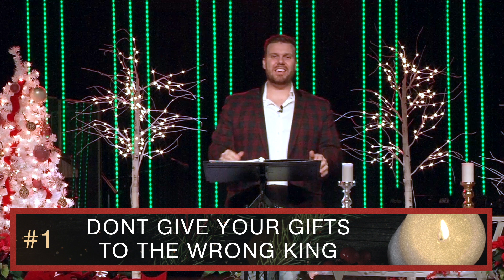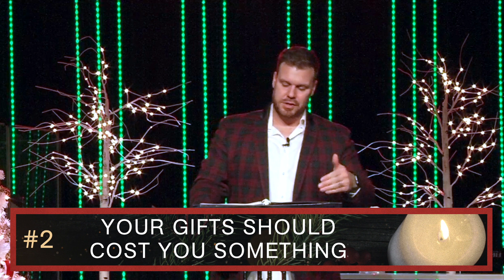Christmas Eve 2020 // Hope City At Home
Merry Christmas everyone. Enjoy this 35 minute special Christmas Eve service.

Text to give - text your desired amount to 84321

Or download our NEW APP by searching "Hope City Church Racine" in your app store.

Facebook.com/ourhopecity
Instagram.com/ourhopecity

Follow Pastor Tylre:
Facebook.com/tylrebutler
Instagram.com/tylrebutler